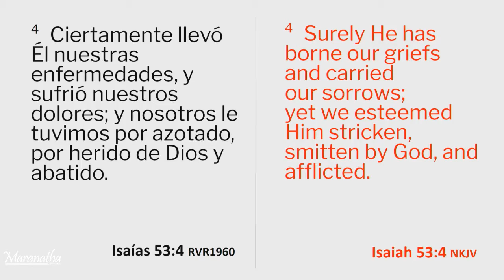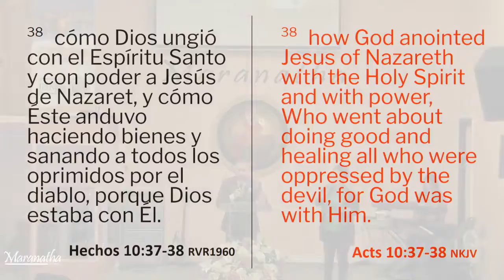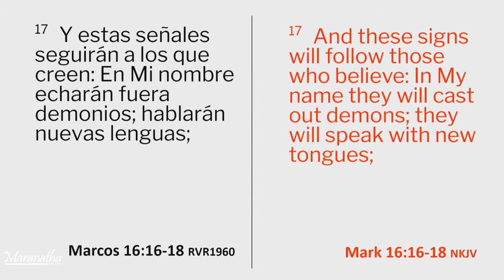Beneficios - Hay Sanidad en el Sacrificio de Cristo